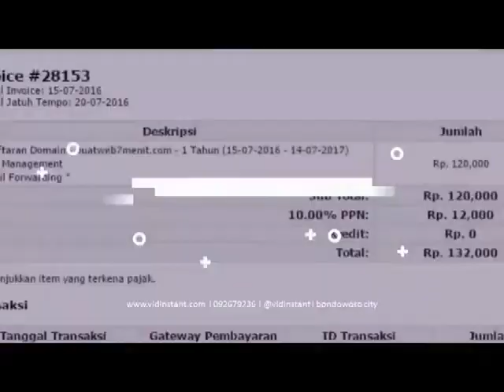toko resmi minyak ikan nordic di Cilangkap Gumelar Banyumas Hub 081282707458